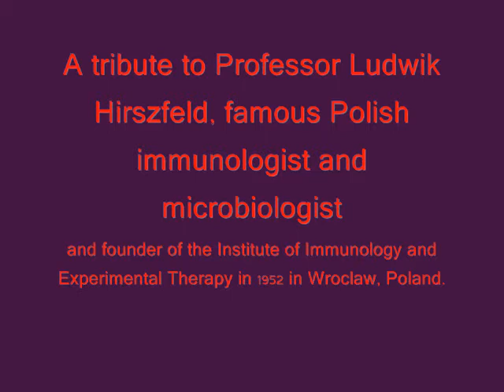Wroclaw University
A tribute to Professor Ludwik Hirszfeld, famous Polish immunologist and microbiologist and founder of the Institute of Immunology and Experimental Therapy in 1952 in Wroclaw, Poland.

He was co-discoverer of the inheritance of the ABO blood types; he was an expert on anaphylaxis; he discovered the bacillus Salmonella hirszfeldi; he served on many international boards. He wrote nearly 400 works in German, French, English, and Polish; he foresaw the Rhesus factor; he discovered the infectious agent of paratyphoid C and showed that endemic Goitres are caused by iodine deficiency in water and food.

Filmed by Grace Filby with many thanks to the Polish Academy of Sciences and the Winston Churchill Memorial Trust.

Research: The Health Value of Bacteriophages.